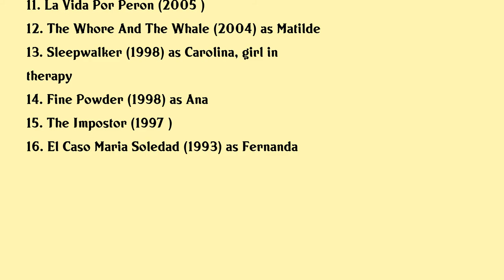Belén Blanco Movies list Belén Blanco| Filmography of Belén Blanco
Belén Blanco Full Movies List Filmography of Belén Blanco

Latest movies of Belén Blanco are:

1. Zuga
2. Inmortal
3. Erdosain
4. Furtive
5. La Deuda
6. One Shot
7. The Kid
8. Graba
9. The Hands
10. The Nun
11. La Vida Por Peron
12. The Whore And The Whale
13. Sleepwalker
14. Fine Powder
15. The Impostor
16. El Caso Maria Soledad

Complete list of movies acted by Belén Blanco are in this video.

Please Comment down your favorite movie of Belén Blanco